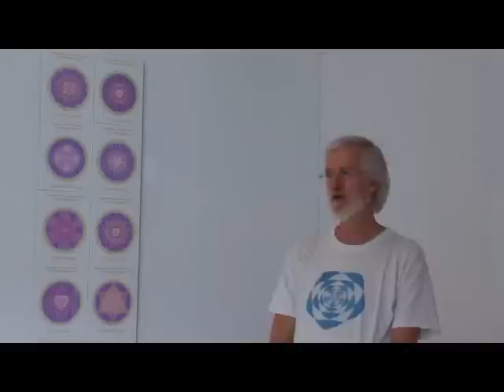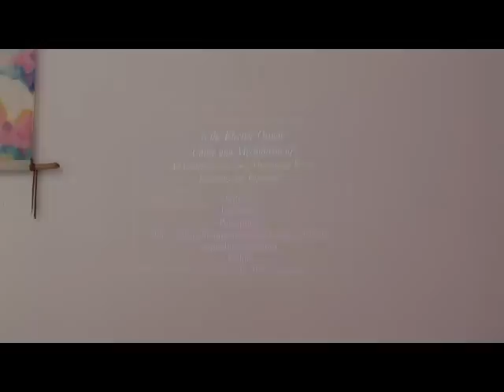Dan Winter - Self-Organization from Implosive Fractality 1 of 27